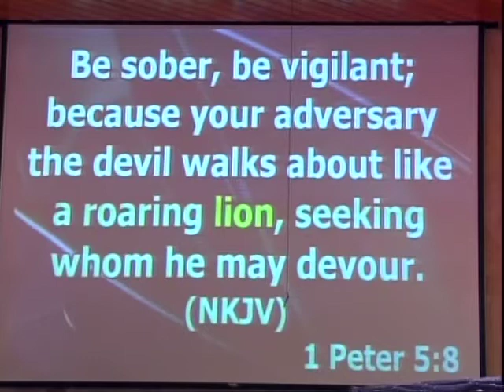What to Learn From the Lion-Apostle H.D. Wilson-Sept 11, 2011